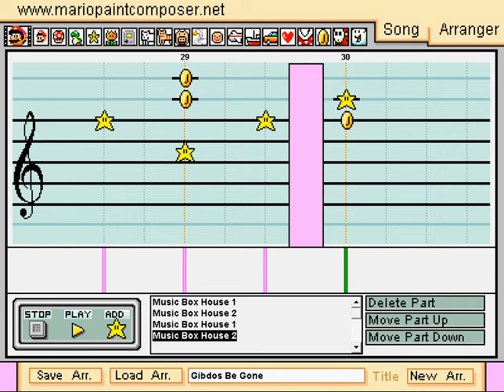Gibdos Be Gone (Music Box House - Majora's Mask) MPC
I did a thing. :P